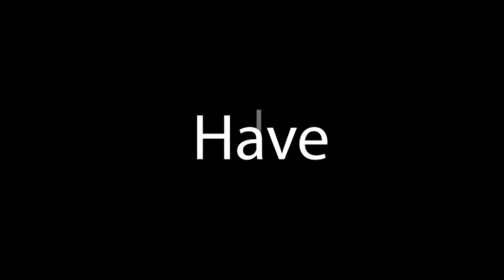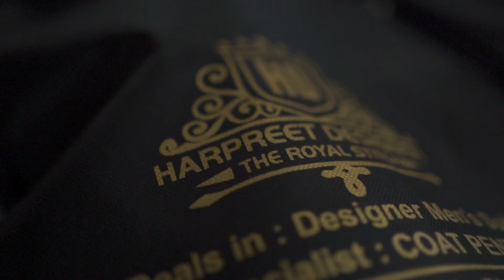Cinemetic Ring Ceremony Amardeep With Manmeet Ajit Studio Amritsar M-9814186056-9814072967